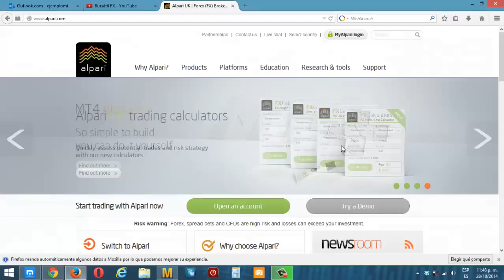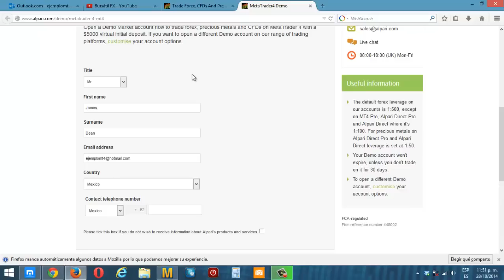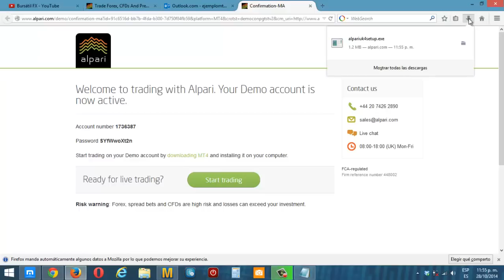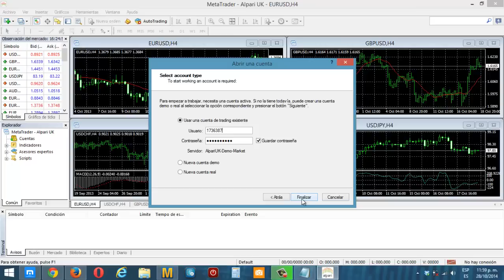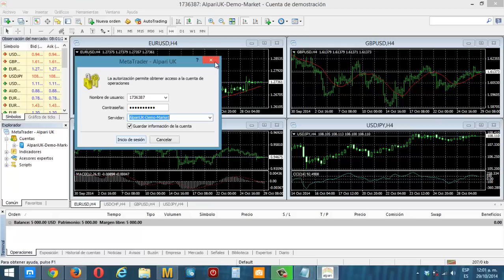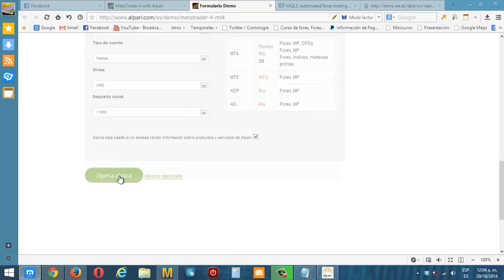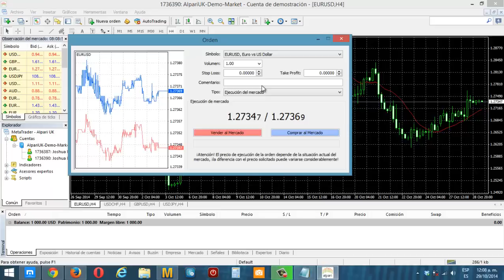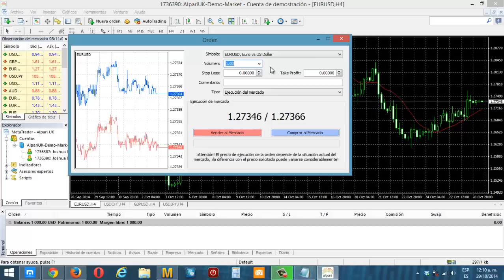Instalar Plataforma y Crear Cuentas Demo en Alpari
Hola Colegas
En esta entrega les muestro como instalar el MT4 de Alpari y crear cuanteas Demo